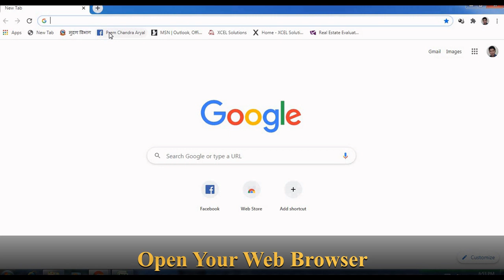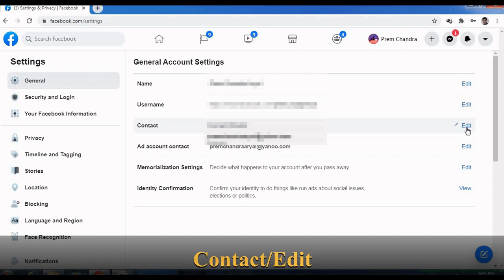How to Change Your Primary Email And Phone Number on Facebook.